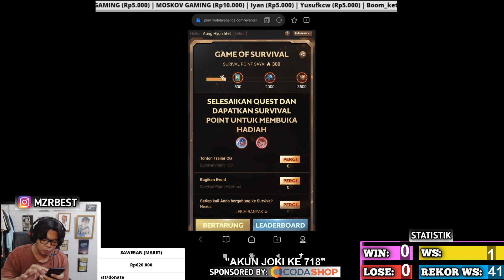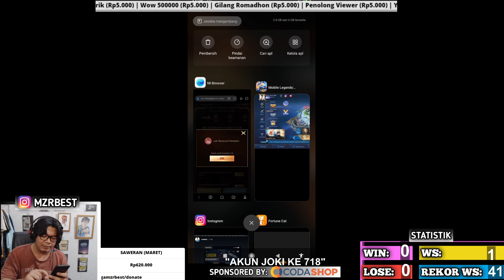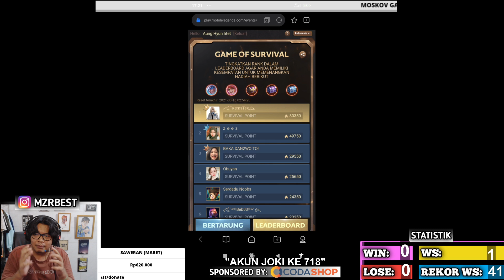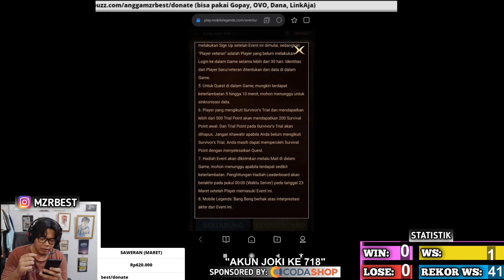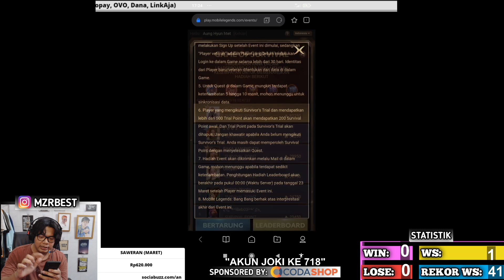INI EVENT GILA !! BANYAK BANGET SKIN GRATISAN ! SKIN BRUNO FIREBOLT, SKIN SABER LIMITED DLL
3. bank BCA 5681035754 a/n M IZZA RIZKI